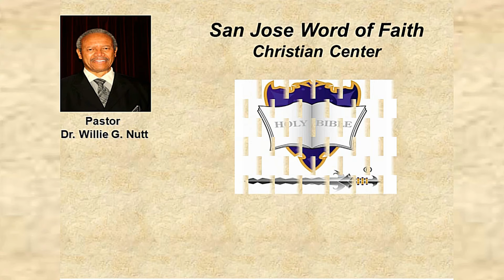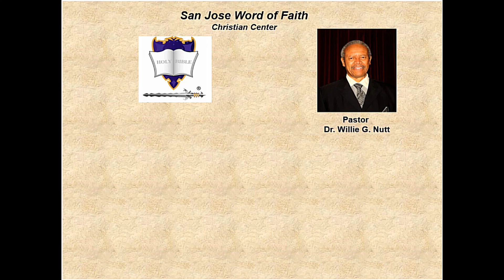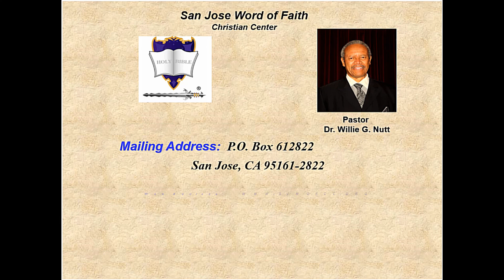Stockton Church: Hidden Treasure - June 5, 2022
Sunday Service Sermon at Stockton Church on June 5, 2022.  Speaker: Pastor Roger Croney.